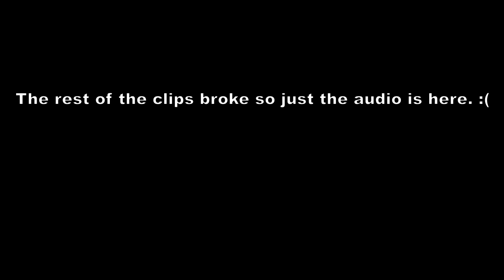Bock Compilation 5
Weeks later followed by my dumb editing, another bock compilation is born.